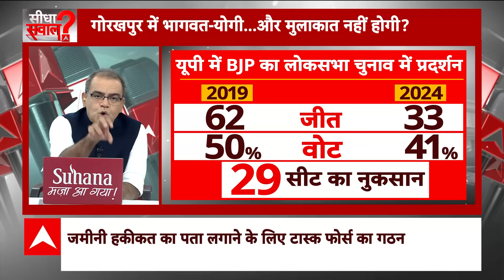Sandeep Chaudhary: योगी से क्यों नहीं मिले मोहन भागवत? | RSS-BJP tensions | Breaking News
लोकसभा चुनाव 2024 में 400 पार का नारा देने वाली बीजेपी का नतीजों के बाद बुरा हाल हुआ. इस बार के चुनाव में उसे पूर्ण बहुमत भी नहीं मिला. उत्तर प्रदेश के साथ-साथ कई और राज्यों में भी पार्टी को कई सीटों का नुकसान हुआ जिसकी वजह से बीजेपी बहुमत के आंकड़े को नहीं छू पाई.चुनाव नतीजों के बाद से आरएसएस आक्रामक है । अब तक तो दबी जुबान में या यूं कहिये इशारों में निशाना साधा जा रहा था लेकिन अब संघ के इंद्रेश कुमार ने सीधे तौर पर जो कहा है उसने सियासी भूचाल ला दिया है । इससे पहले आरएसएस प्रमुख मोहन भागवत ने मणिपुर हिंसा पर न सिर्फ चुप्पी तोड़ी है, बल्कि केंद्र सरकार को खुले तौर पर नसीहत भी दे दी. उन्होंने कहा कि मणिपुर पिछले एक साल से शांति की राह देख रहा है. खबर है कि संघ प्रमुख गोरखपुर में मौजूद है बाबजूद सीएम योगी से उनकी अभी तक कोई मुलाक़ात नहीं हुई है